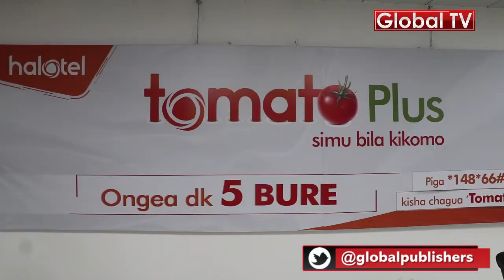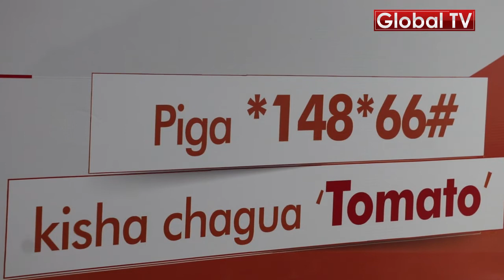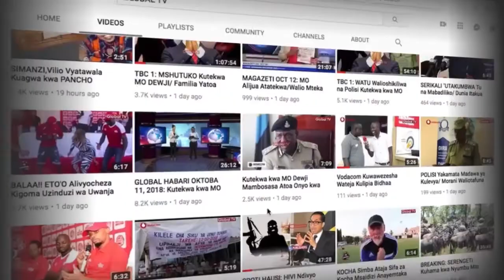GOOD NEWS: Wateja wa HALOTEL Sasa Kupiga Simu Bure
Kampuni ya Mawasiliano ya simu ya Halotel, imeendelea kuongeza thamani na ubunifu katika mawasiliano kwa kuzindua huduma mpya iliyoboreshwa ili kuwawezesha wateja wake nchi nzima kufurahia mawasiliano wakiwa mtandao wa Halotel pekee.

Huduma hiyo mpya iendayo kwa jina la TOMATO PLUS itamuwezesha mteja wa Halotel kuongea kwa dakika 5 za mwanzo bure mitandao yote kwa kila simu atakayopiga pale atakapojiunga na huduma ya Tomato Plus.

Akiongea na waandishi wa Habari wakati wa uzinduzi wa huduma hiyo, Mkuu wa kitengo cha Mawasiiano wa Halotel Mhina Semwenda,amesema huduma hii ni ya wateja wote wa Halotel na Mteja akijiunga na huduma ya Tomato Plus, anaweza kuongea kwa dakika tano za mwanzo bure mitandao yote kwa kila simu atakayopiga.

“Huduma hii imeboreshwa zaidi kwa kuzingatia mahitaji ya wateja wetu katika mawasiliano   ili kuwawezesha kuwasiliana bila kikomo kwa kupiga simu mitandao yote na kuongea kwa dakika 5 za mwanzo bure kwa kila simu watakayopiga” alisema Semwenda.

“Mteja wa Halotel anaweza kujiunga na kufurahia huduma hii kwa kupitia menu yetu ya kwaida ya *148*66# na kasha atachagua namba namba 8 ambapo ataweza kujiunga kwa siku, wiki au mwezi na kufuraha huduma ya Tomao Plus wakati wowote na mahali popote.” Alisema na kuongeza Semwenda.

Huduma ya TOMATO PLUS imelenga katika kuongeza ufanisi, nafasi na uwezo wa mawasiliano kwa wateja wa Halotel na kwa watanzania wote, wakiwemo wafanya biashara, wafanyakazi wa sekta binafsi na serikali  na wateja wengine walioko sekta zingine mijini na vijijini ambako maeneo haya kwa kiasi kikubwa hutegemea njia ya simu za mkononi kuweza kuwasiliana na  kupata taarifa mbali mbali  kwa uhakika.